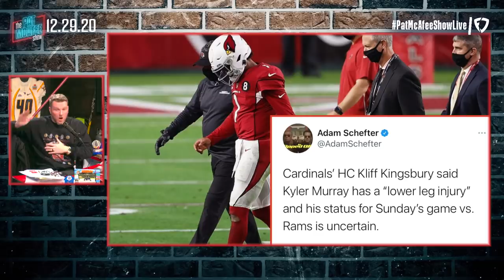Pat McAfee Reacts To The Cardinals AWESOME New CFL Quarterback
I tell you what, I really can't wait to see my man here succeed